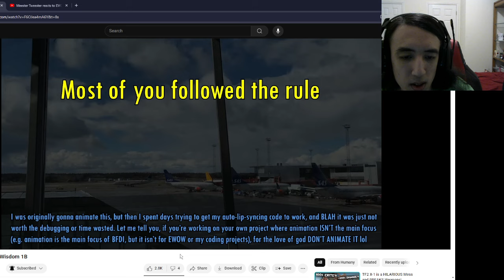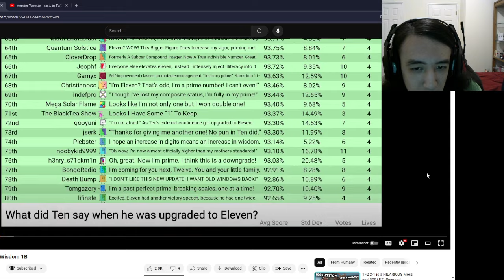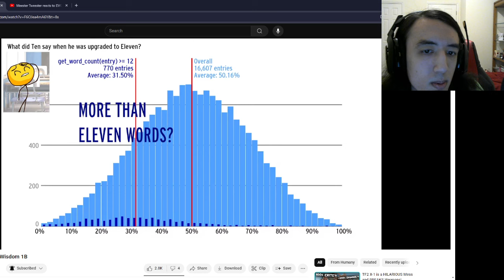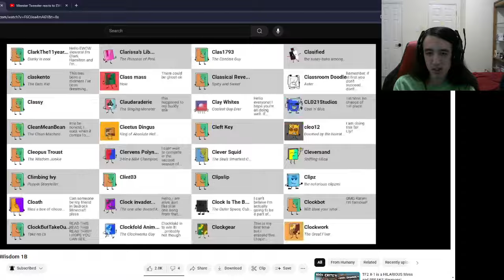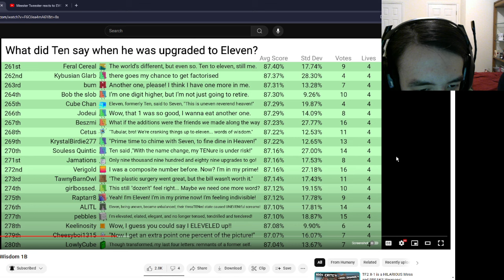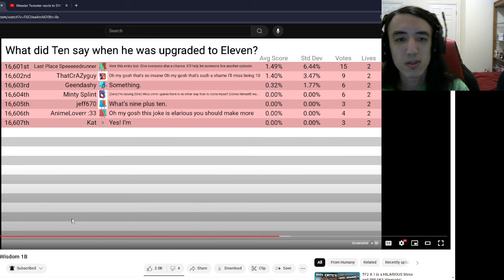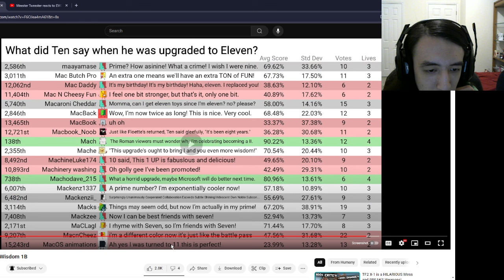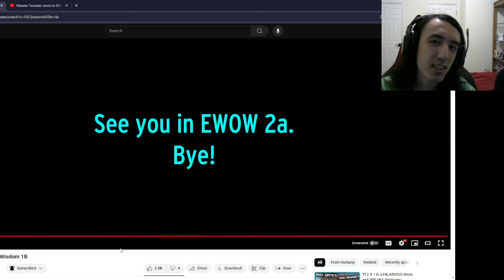EWOW 1B - Meester Tweester's reaction!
Today I'll be finding out how I did in EWOW's first round, and read people's responses! Happy Easter and Transgender Day of Visibility!

0:00 EWOW 1B Reaction
1:42 Responses
7:09 TWOW Season 1 Veterans
10:31 Responses
28:04 Meester Tweester's Response
29:01 Responses